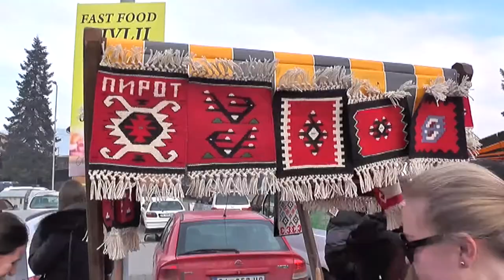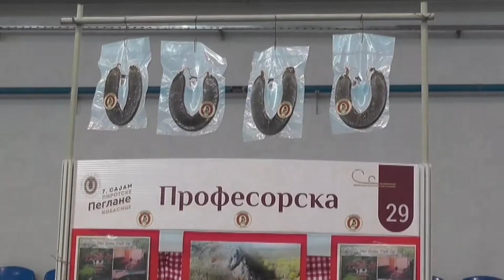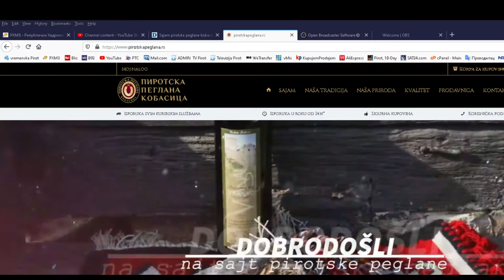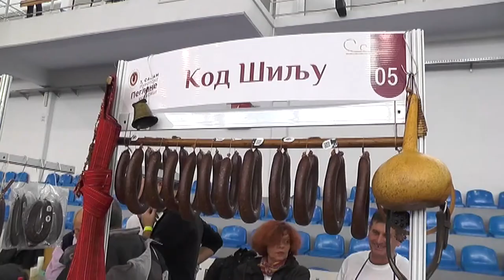ŽIRI OCENIO OVOGODIŠNJE PROIZVOĐAČE PEGLANE KOBASICE